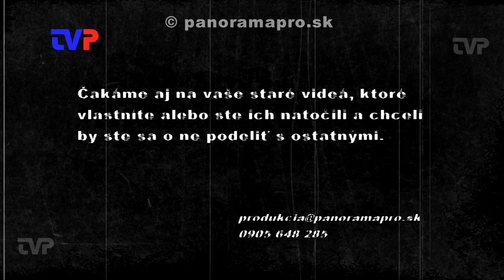To najlepšie z RND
Záznam z predstavenia Radošinského naivného divadla z roku 2010 v Žarnovici.